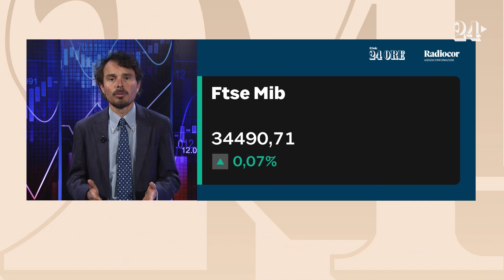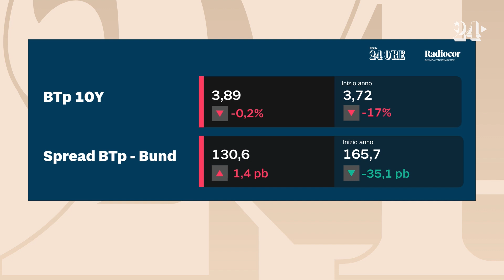Le Borse oggi, 24 maggio 2024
L’andamento delle principali piazze finanziarie europee e delle Borse internazionali, i casi più rilevanti della giornata sui mercati finanziari, analizzati dai giornalisti de Il Sole  24 Ore.